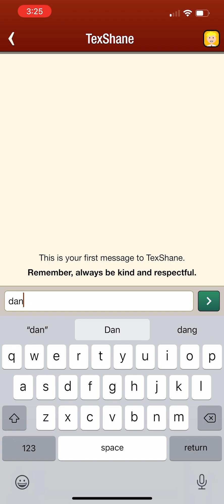Epic Domino Game Comeback! Watch my strategy to beat this decent player.